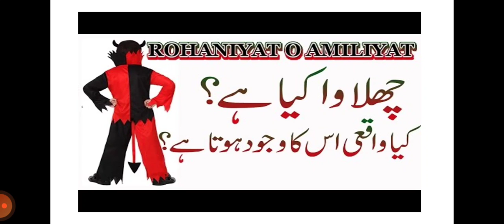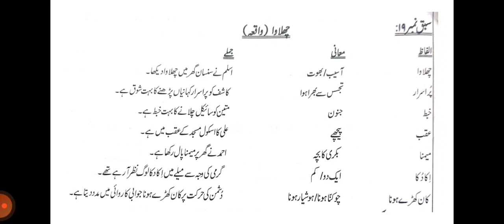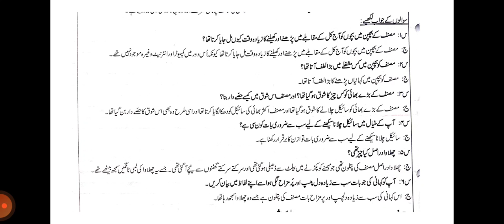Grade five ,اردو سبق نمبر 19چھلاوہ، الفا ط معانی ، سوالات جوابات